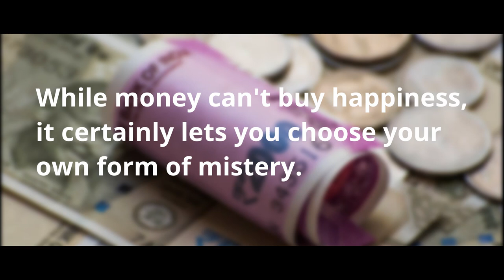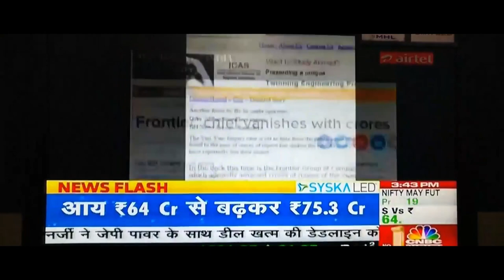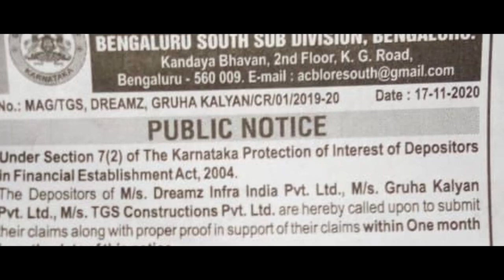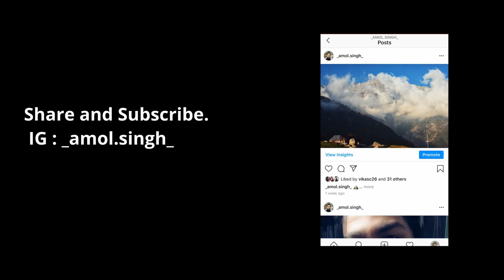Apartment fraud in Bangalore I My Experience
This video was created, in purpose to spread awareness about the fraud related to Real estate in India.
This is my personal experience that I have had, and I have lost year of my saving, I want to spread this awareness so that it does not happen with other people.

Thanks to below channels for the footage;
Asianet Suvarna News
Anant Gangeel
Vikram Shah